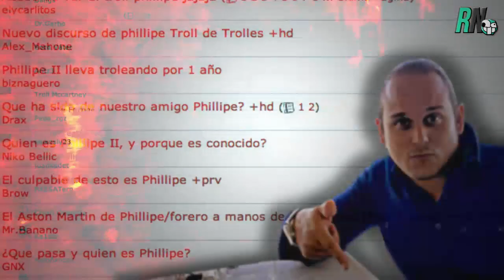ROTONEWS - Philippe II "El Conquistador" - TEASER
ROTONEWS, las noticias de forocoches.

Próximamente, la noticia completa.